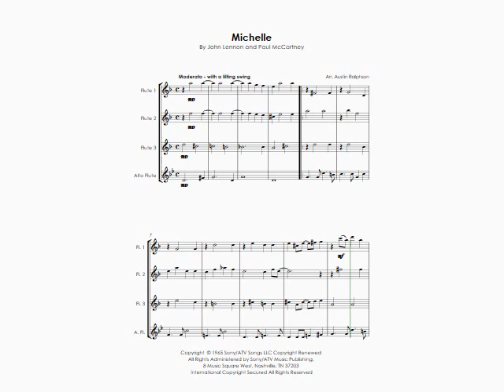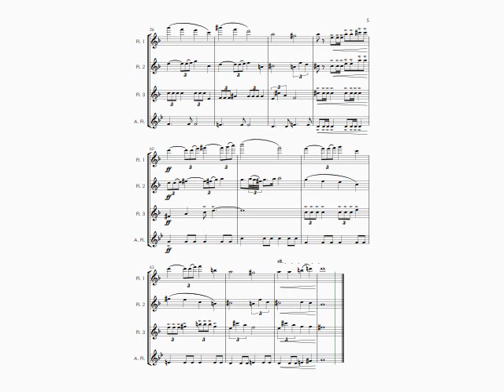Michelle (Beatles cover) - flute quartet